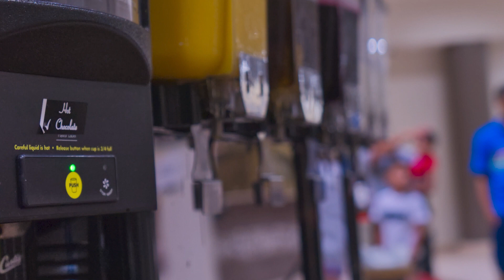Harmony Suites Meadowlands Secaucus NJ